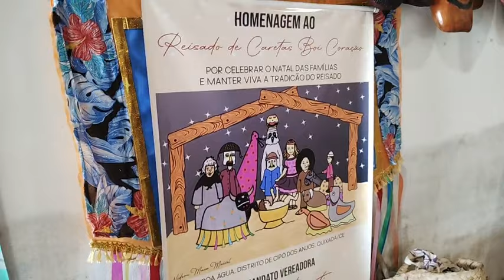14 de janeiro de 2024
Poeta Joel do Repente